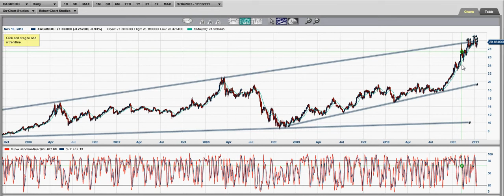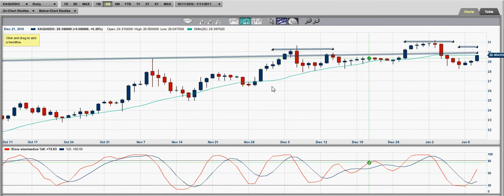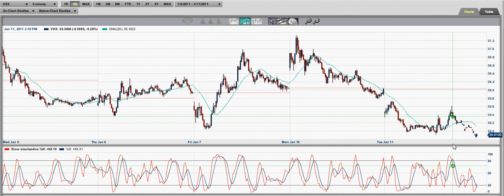1/11/2011 Stocks, Commodity, Bond, Forex Market Review